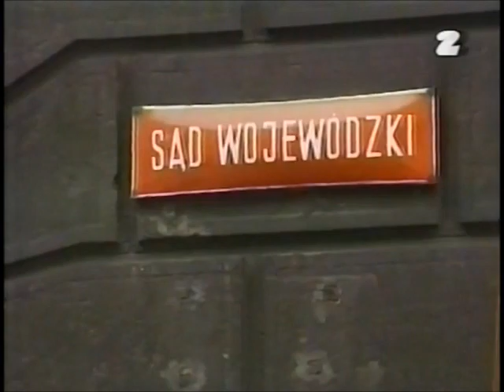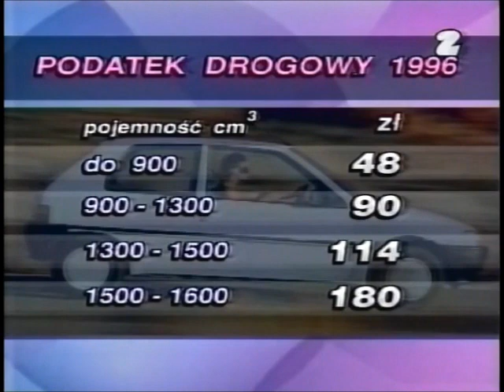13.12.1995 Kościół przebacza Niemcom. Podatek drogowy. Stan wojenny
Panorama 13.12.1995. Zapraszam na FB TVPolandAntena